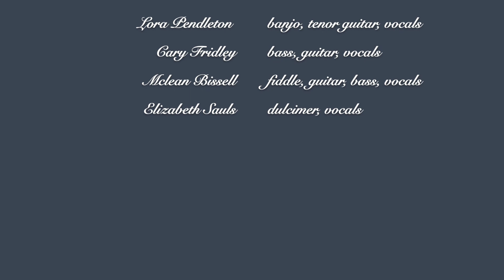Where the Soul Never Dies ~ Devilish Mary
From Devilish Mary ~ Assorted Tracks c. 2002
Lora Pendleton - banjo, tenor guitar, and vocals
McLean Bissell - fiddle, guitar, bass, and vocals
Cary Fridley - guitar, bass, and vocals
Elizabeth Sauls - mountain dulcimer